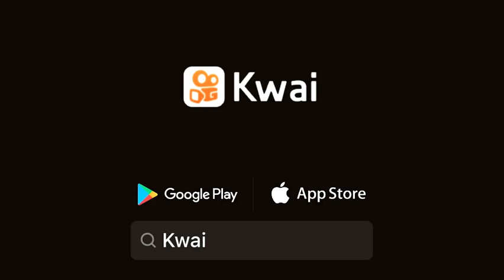Por isso que demora as manutenções